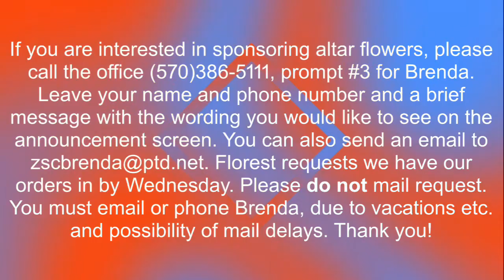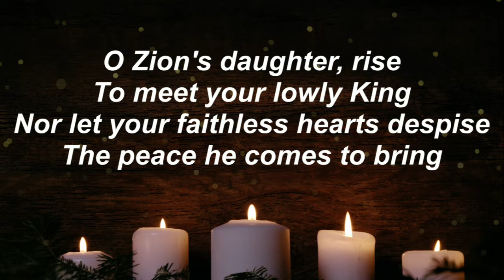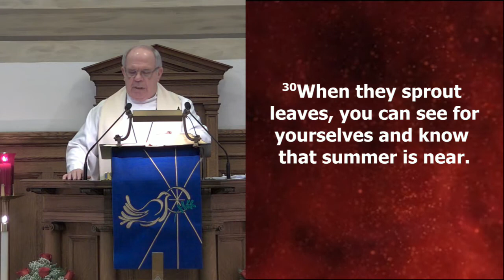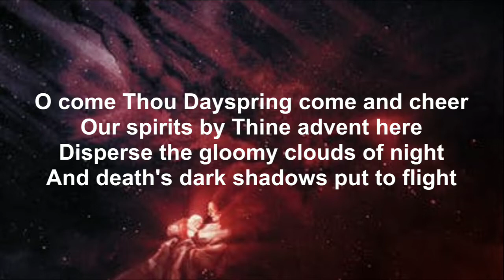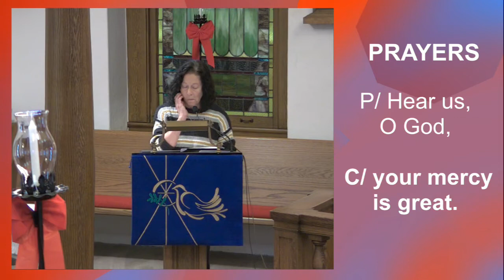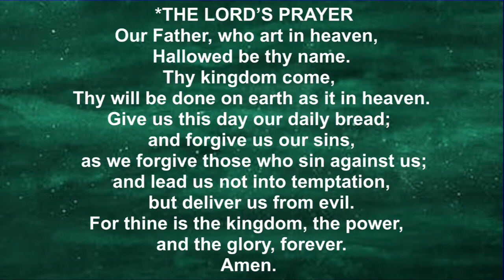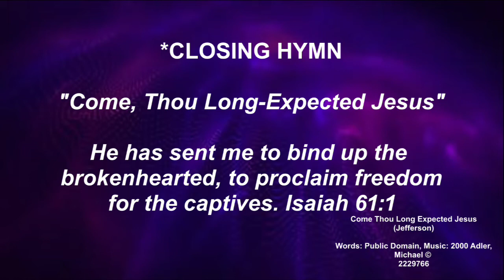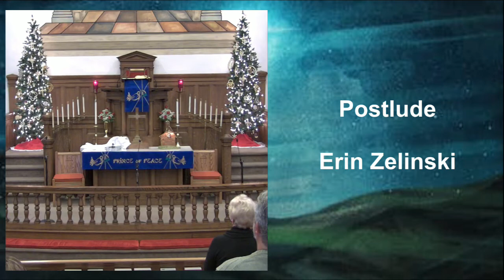First Sunday of Advent